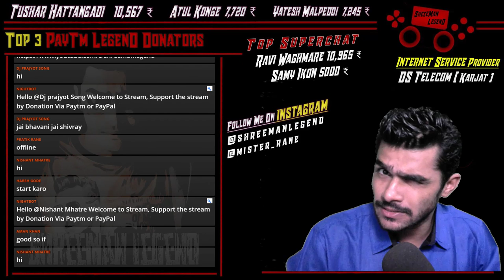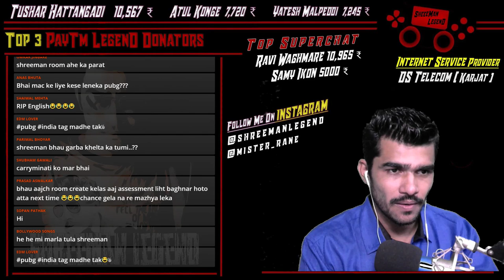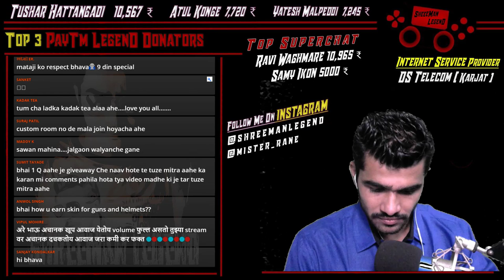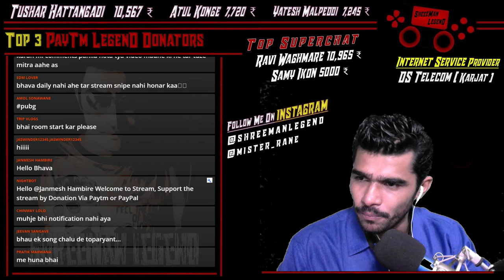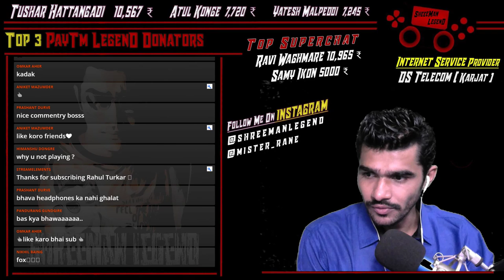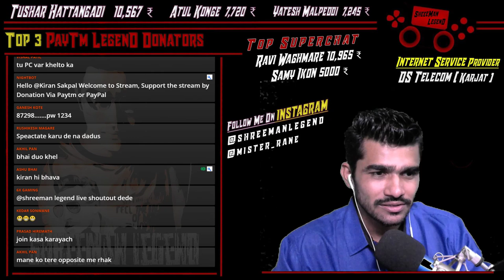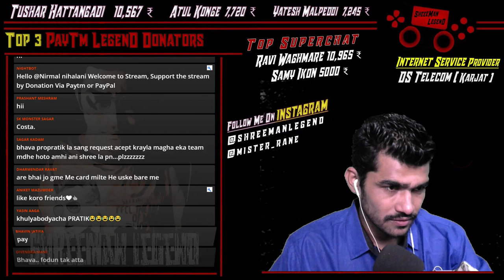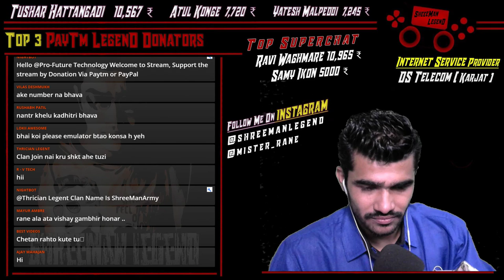PUBG MOBILE ll माहौल हम बनाते है ll Custom Room Till 12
1 .This Tournament Is FOR Karjat Only ...

2. THE REGISTRATION IS absolutely FREE

3. IF You Want To Register For This Tournament You Have To visit The
YASHOGAURI  ENTERPRISES SHOP in KARJAT

4. CARRY  YOUR ADDRESS PROOF WITH YOURSELF FOR THE REGISTRATION

5. SHOP Address -
SHOP NO 8 , SIDDHAKALA VISHAL APARTMENT ,
NEAR GOVERNMENT HOSPITAL ,
 KARJAT

                  2. Exclusive Emojis
                  3. Special Category on Discord Server

For Now I'll Do my Livestream on this channel and put videos highlights on shreeman legend channel so i hope you guys support me .

My Phone Model - one plus 6

i do streaming with Emulators (Tencent / Bluestack Emulators).

PC specification: Processor : Intel Core i5 7400 Stock speed 3.00 GHZ
                          Motherboard : MSI H110 pro - Vh plus
                          Graphic Card : Geforce Gtx 1050 ti 4GB Dual-Fan OC Edition
                                        RAM : HyperX 8 GB DDR4
                                   Monitor : BENQ ZOWIE RL 2455 , dell 15" inch
               Mouse & Keyboard : Local company hai bhai ( 200 rs me dono )
               Mic & Headphones : hp headphones , Wright WR 800 condenser mic